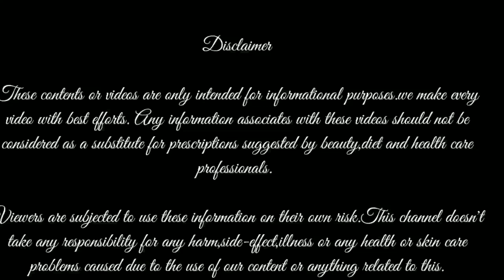Orange facial at home in Tamil/ஆரஞ்ச் ஃபேஷியல் அட் ஹோம்/homemade facial in tamil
Hi friends

Orange facial at home in Tamil

ஆரஞ்ச் ஃபேஷியல் அட் ஹோம்

Orange facial is a instant way to improve your colour. Orange facial provide nutrition and vitamin to skin. Orange facial high amount of vitamin c . Orange facial high amount with citric acidso it's  natural bleaching agent to skin its reducing black spots and pigmentation
Orange facial 4step
                    Cleansing
                    Scrub
                    Face pack
                    Toner

Step 1

Cleansing

                 Raw milk-2tps
                 Orange juice-1tps

     Mix it will and apply the face with help of cotton ball.

Step 2

Scrub

          Sugar powder-1tps
           Orange juice1tps

Mix it will and apply the face and massage 3 minutes upper direction and wash the face.

Step 3

Face pack

                Orange peel powder-1tps
                 Pasi payaru maavu-1tps
                 Sandalwood powder-1/2tps  Apply the face pack with the help of brush. Leave it 20 minutes and then wash the face.

Step 4

Toner
          Take a orange juice apply the face with the help of cotton ball or spray bottle.

Spread Love .